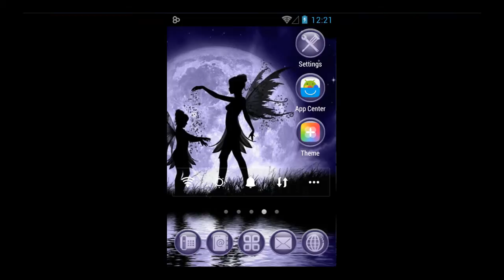Fairy Sisters Theme With Good-Looking Icon pack For Android Homescreen